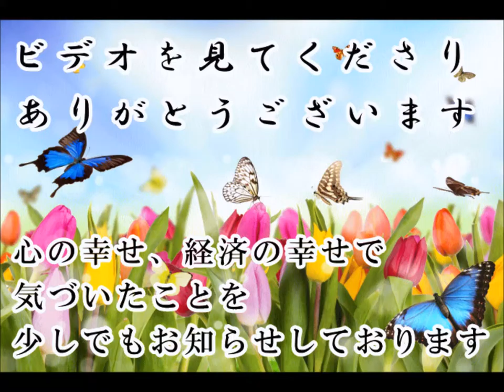許す力 ひとを許す 自分を許す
許す 英語
許す心
許す方法
許すこと
彼氏 許す
浮気 許す
許す力
許す 敬語
許す 本
許す 同義語

ひとを許す

ひとを恨んで

幸せになれる人はいません

ひとを妬んで

幸せにはなれません

恨んだり

妬んだり

それは

大切な時間と心を

相手に捧げているのと同じです

すべてを許しましょう

自分を許す

もっと悪いのは

自分を許せないことです

概ね

ひとを許せないひとは

自分も許せなくなります

自分を許せないのは

最悪です

ひとを許し

自分を許しましょう

どうしてもひとを許せないときは

「ひとを許せない自分を許す」と言いましょう

もっと自分を許しましょう

許す力 ひとを許す 自分を許す 開運動画 斎藤一人 愛してる さいとう ひとり 幸せ 金もち ついてる 成功 成功法則 願望実現 嬉しい たのしい 斉藤ひとりさん 劣等感を理解する 感謝してます 劣等感 掃除 人相 宇宙 ありがとう 覚悟 ついてる 成功 成功法則 願望実現 覚悟 藤井孝洋 心安 安心 JbCtoLGpiCAPJ85VcmmumQ UCJbCtoLGpiCAPJ85VcmmumQ